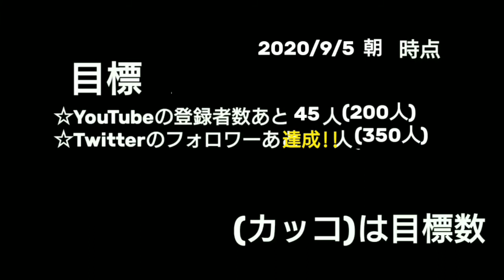(シリーズ化!!空き地作り!!) ドラえもんパーク #2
ドラえもんパークの動画が好評だったのでシリーズ化!!

ドラえもんの声マネもしていきます!!✨